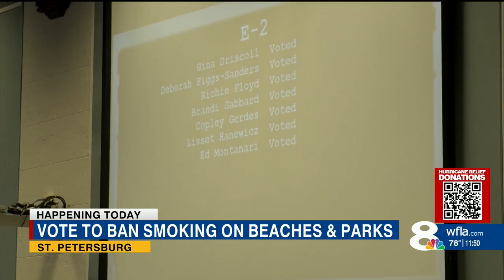City of St. Pete vote to ban cigarette smoking and vaping on beaches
The vote comes after Gov. Ron Desantis signed a new law that left it up to counties and cities to enforce the ordinance.